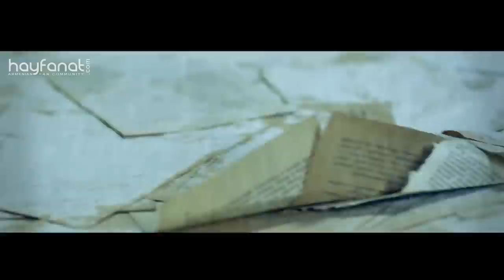Hripsime Hakobyan - Tarorinak // Armenian Pop // HF Premiere // Teaser // Full HD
Hripsime Hakobyan - Tarorinak - Music Video teaser on HF.

Lyrics by Vahram Petrosyan
Arranged by DUETRO Studio
Directed by Aren Bayadyan